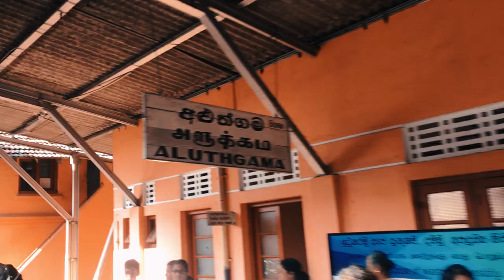Beruwala Babareyn Island | බේරුවල බාබේරියන් දූපත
Barberyn Lighthouse (also known as Beruwala Lighthouse) is a lighthouse located on Barberyn Island. Barberyn Island a 3.25 ha (8.0 acres) island situated 0.8 km (0.50 mi) offshore from the town of Beruwala on the south-west coast of Sri Lanka, 56 km (35 mi) south of Colombo.The lighthouse is a 34 m (112 ft) high round white conical granite tower.

The lighthouse was completed in November 1889,[4] and operated by the Imperial Lighthouse Service. In 1969 it was upgraded with the replacement of the old dioptric apparatus (produced by Chance Brothers) and with a pedestal rotating beacon (Pharos Marine PRB-21 sealed beam optic and drive pedestal). It was further modernised in 2000, with the introduction of a Differential Global Positioning System (DGPS) and is computer linked to the other major lighthouses around the country. The Barberyn Lighthouse is one of the four international lighthouses in Sri Lanka.